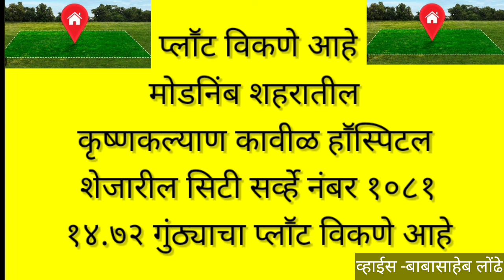मोडनिंब ग्रामपंचायतीला ठोकले कुलूप!grampanchayat